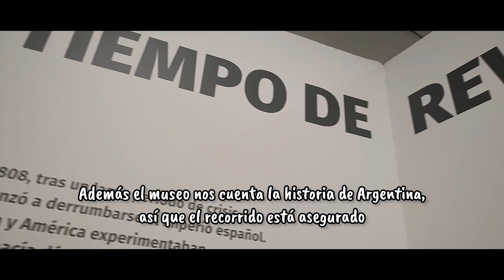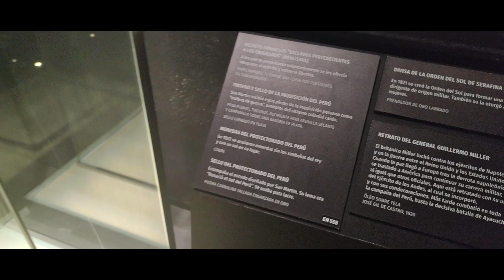¿Dónde se encuentran los restos de JOSÉ DE SAN MARTÍN en BUENOS AIRES? 🎥🇦🇷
Gracias por acompañarme viajeros!